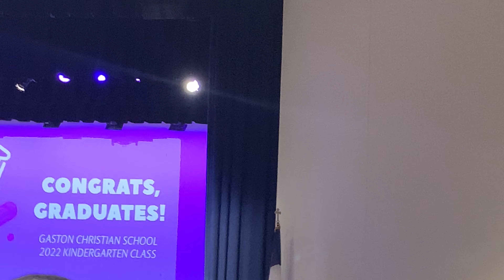Dylan’s kindergarten graduation from Gaston Christian. May, 2022